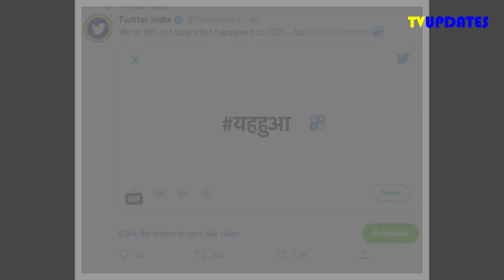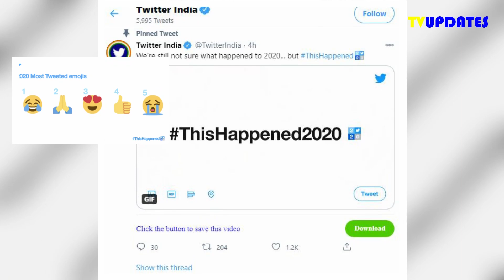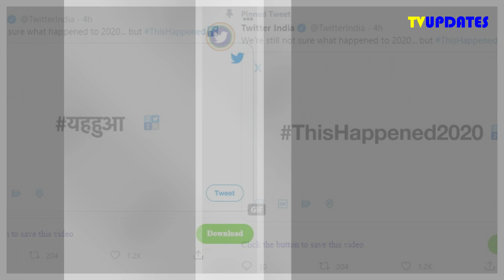Anushka Sharma And Virat Kohli`s Pregnancy Tweet Becomes Most Liked Tweet In India,Amitabh Bachhan!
Anushka Sharma And Virat Kohli`s Pregnancy Tweet Becomes Most Liked Tweet In India,Amitabh Bachhan Tweet Most Quote Tweet of 2020!

WestCoastOn Women's Silk Lehenga Choli
Amayra Women's Cotton Readymade Salwar Suit
Paradise Nagra Women & Girls' Jutti
Gold-Plated Traditional Chandbali Long Pearl Kundan Ethnic Antique Earrings
Modern Ayurveda Beauty & Self-Care
Amimal Toy
Fitbit Blaze Smart Fitness Watch
Pigeon Mini Plastic Chopper